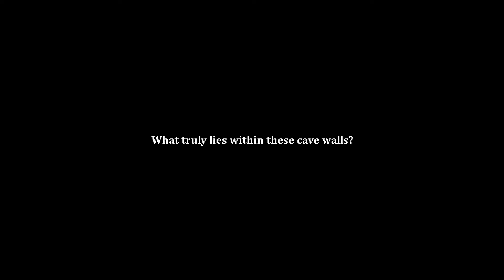Caveblazers Gameplay Walkthrough / [No Commentary]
Caveblazers is a challenging and brutal roguelike platformer. Journey into a mysterious cave, fighting orcs and goblins with an abundance of weapons and magical items! Make friends along the way, then watch in despair as they are crushed into a bloody pulp under a troll's fist.